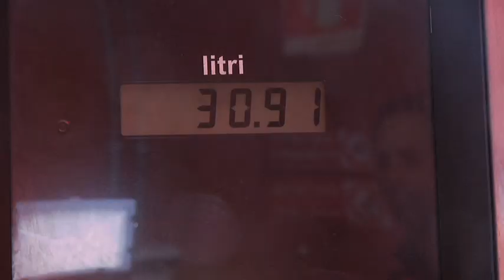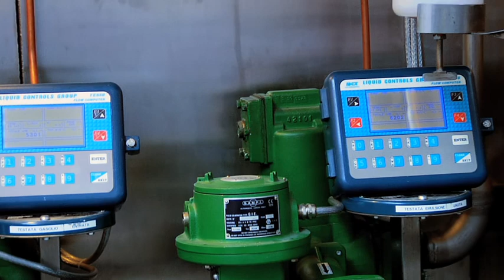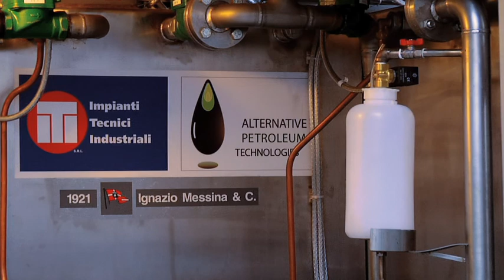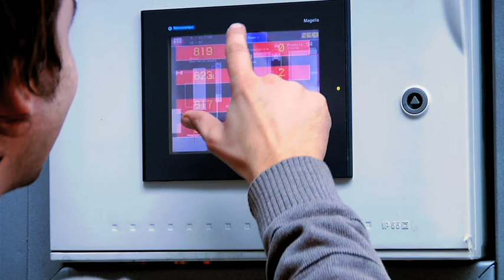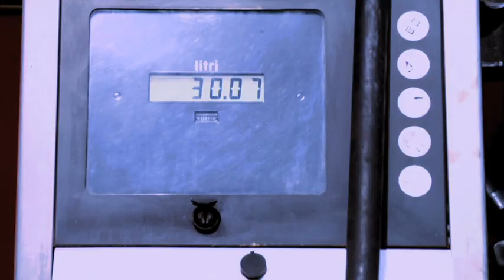Alternative Fuel film Italy FOX NEWS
Filmed and Edited by Ersel Ulutash